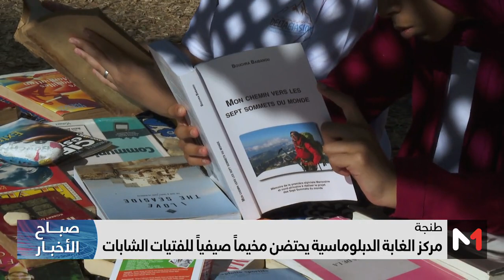مركز الغابة الدبلوماسية يحتضن مخيماً صيفياً للفتيات الشابات